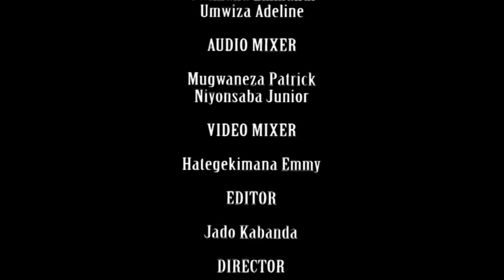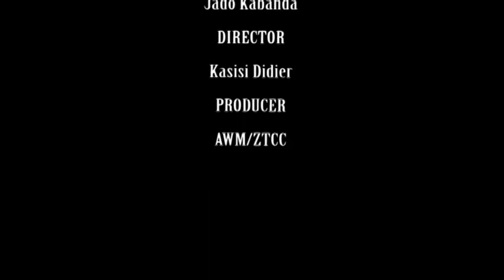AFRICA ARISE AND SHINE 2016 By Rev Pastor James Magara